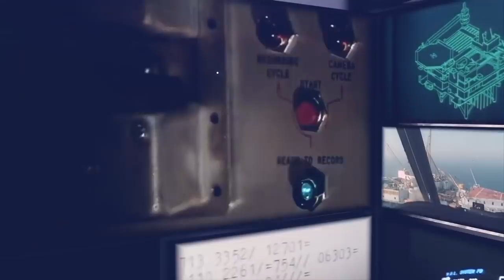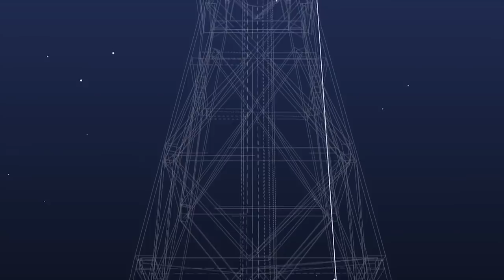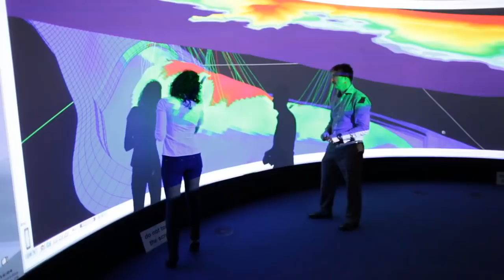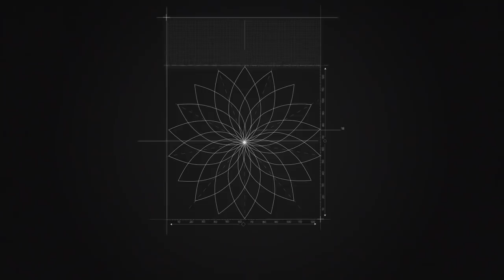More Than 50 Years Of Innovation And That's Just the North Sea …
BP plc (formerly The British Petroleum Company plc and BP Amoco plc) is a British multinational oil and gas company whose HQ is in London, England. It is one of the world's seven oil and gas "supermajors", whose performance in 2012 made it the world's sixth-largest oil and gas company, by market capitalization. It is a company operating in all areas of the oil and gas industry, including exploration and production, refining, distribution and marketing, petrochemicals, power generation and trading. It also has renewable energy interests in biofuels and wind power.
BP started as the Anglo-Persian Oil Company in 1908, established as a subsidiary of Burmah Oil Company to exploit oil discoveries in Iran. In 1935, it became the Anglo-Iranian Oil Company and in 1954 British Petroleum. In 1959, the company expanded beyond the Middle East to Alaska and it was one of the first companies to strike oil in the North Sea (as detailed in this video). It acquired majority control of Standard Oil of Ohio in 1978. Formerly majority state-owned, the British government privatised the company in stages between 1979 and 1987. There was a merger with Amoco in 1998, with a new name BP Amoco plc, it acquired ARCO and Burmah Castrol in 2000, becoming BP plc in 2001. From 2003 to 2013, the company partnered with the TNK-BP in Russia.
As at 31 December 2017, had operations in 70+ countries worldwide, 70,000 employees and has around 18,300 service stations worldwide.